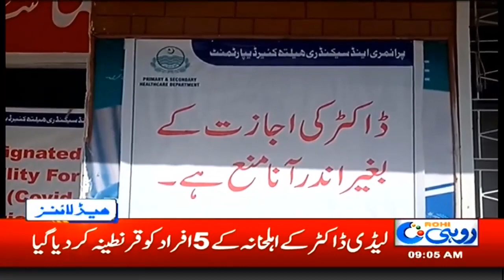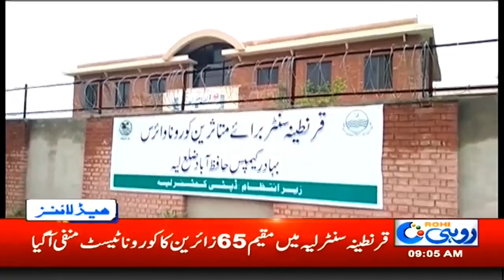9am News Headlines | 9 April 2020 | Rohi